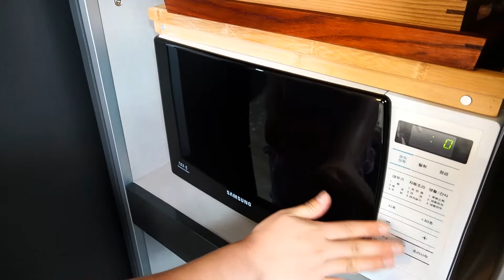리얼 옥수수 아이스크림 디저트 만들기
안녕하세요
Ice Cream Day 입니다
오늘은 옥수수 아이스크림을

재료
옥수수 1개
설탕 30g
생크림 500g